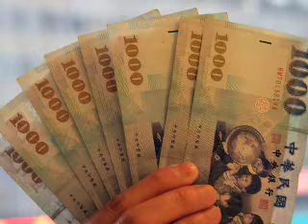Taiwan: Is there a Statute of Limitations on Corruption?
Can corruption be legitimized by common usage, legal process, or subsequent legislation? Should old crimes go unpunished by legislative amnesty? Or is it more important simply to correct the abuse and move forward?
This Global Ethics Corner slideshow is part of a weekly series from the Carnegie Council.